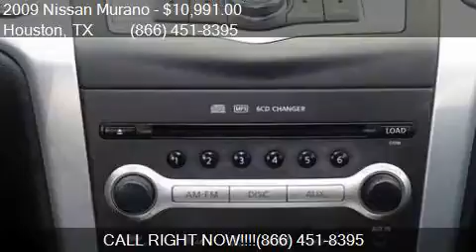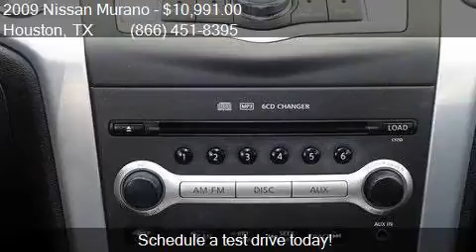2009 Nissan Murano S 4dr SUV for sale in Houston, TX 77598 a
This 2009 Nissan Murano S 4dr SUV is for sale in Houston, TX 77598 at Texas Auto South.

Engine: 3.5L V6
Transmission: CVT
Color: Merlot Metallic
Mileage: 101471
Contact Texas Auto South 16200 Hwy 3 Houston, TX 77598 to test drive this 2009 Nissan Murano S 4dr SUV today.